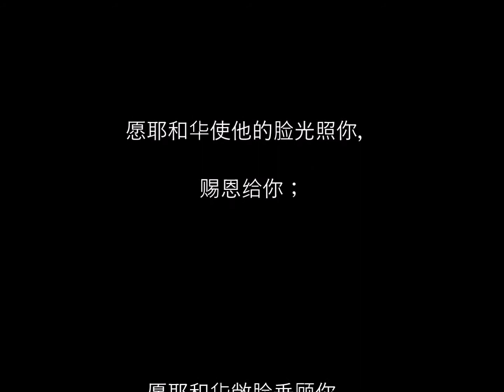神同在是最好的保障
诗篇 46